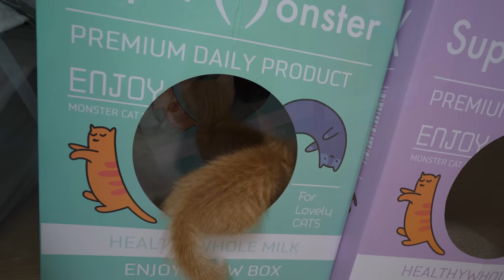How does a kitten react when it meets a very big cat?